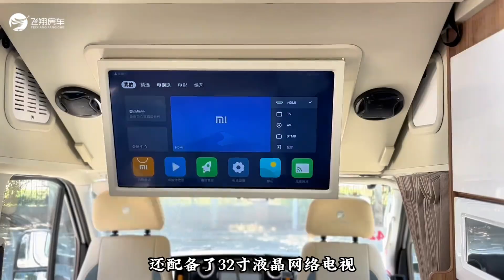飞翔当家花旦实力名不虚传，老板大手一挥，定下30多台，究竟为何